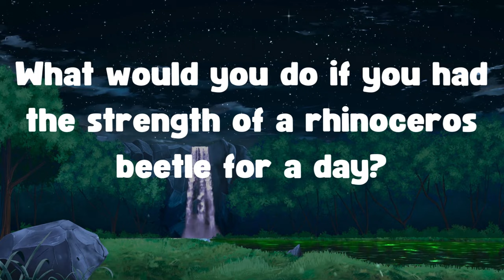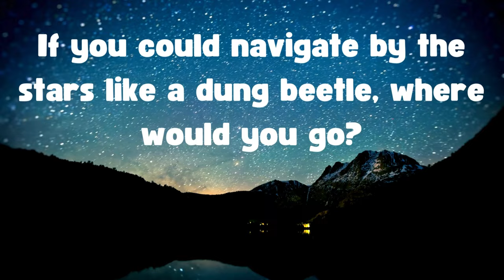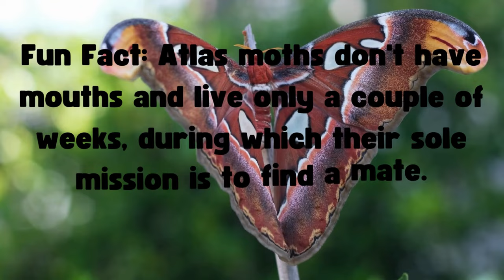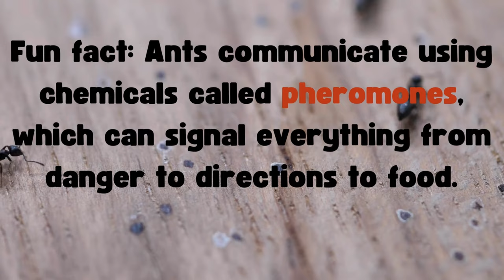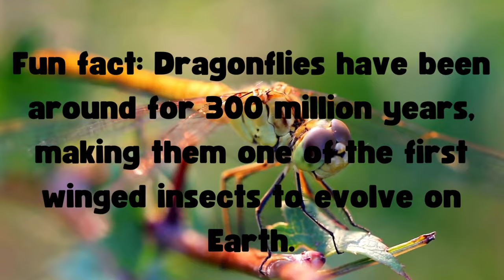The Mighty Minis: Top 10 Strongest Insects in the World! for kids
🐞💪 Fun Facts About the World's Strongest Insects! 🌍🔍 | Discover Mighty Miniature Marvels!
Hello, adventurers! 🌟 Are you ready to embark on a thrilling journey into the world of the mightiest insects that inhabit our planet? 🐜🌿 Today, we’ll unveil the Top 10 Strongest Insects, each showcasing astonishing abilities that defy their small size. Prepare to be astounded by these tiny titans and their incredible feats of strength! 🌍🔍

🌈 What's Inside: 🌈

1. **The Herculean Rhinoceros Beetle**: Learn how this mighty beetle can lift objects 850 times its weight—like lifting 60 cars at once! 🏋️‍♂️🐞

2. **The Jaw-Dropping Leafcutter Ant**: Discover these ants' super strength as they carry leaves 50 times their own weight, using them to grow their food underground. 🍃🐜

3. **The Ironclad Dung Beetle**: Marvel at how dung beetles navigate using the stars while pushing dung balls 1,141 times their body weight. 🌟💪

4. **The Towering Atlas Moth**: Explore the fascinating world of the Atlas Moth, which boasts a wingspan up to 12 inches to support its massive body. 🦋

5. **The Mighty Honeybee**: Witness the incredible teamwork of honeybees, vital for pollination and honey production, showcasing their collective strength. 🐝🌸

6. **The Tenacious Termite**: Uncover how termites build towering mounds with intricate ventilation systems, demonstrating remarkable architectural strength. 🏰🐜

7. **The Powerful Praying Mantis**: See how the praying mantis uses its formidable hunting skills and powerful front legs to dominate its prey. 🙏🦗

8. **The Strong-Willed Ant**: Celebrate the astounding strength and teamwork of ants, capable of lifting 10-50 times their body weight. 🐜💪

9. **The Sturdy Stick Insect**: Be amazed at the stick insect’s ability to cling to branches in storms, inspiring new scientific adhesives. 🌿🐛

10. **The Formidable Dragonfly**: Meet the dragonfly, an agile and strong flier, renowned as one of the world’s most effective hunters. 🐉🪰